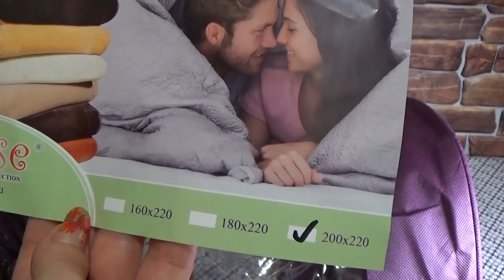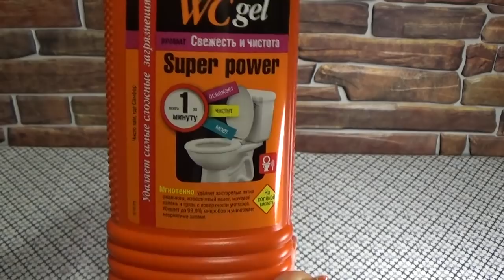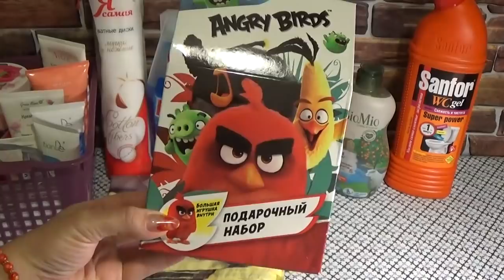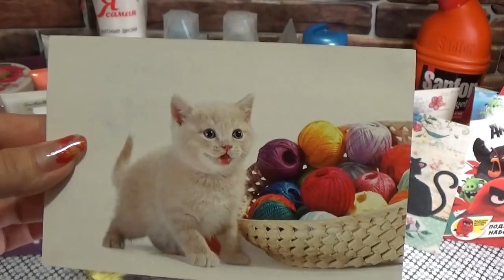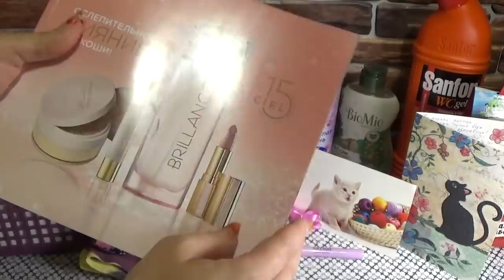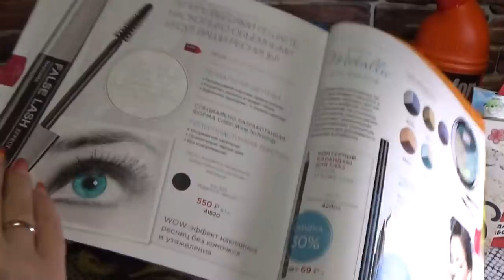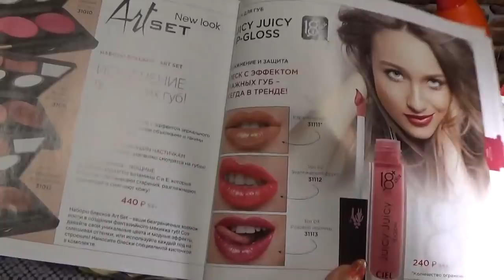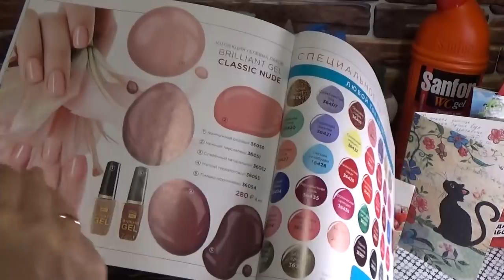КУХОННАЯ БОЛТАЛКА - ПОСЛЕДНИЕ НОВОСТИ...(мнение о пижаме Эйвон)